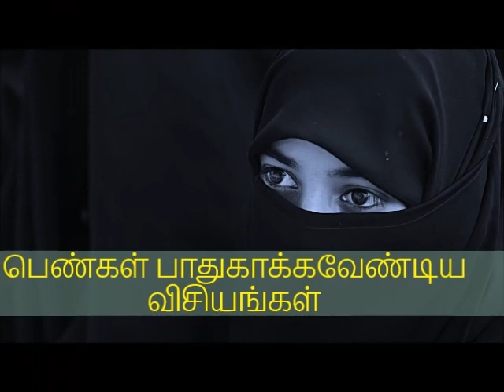Tamil Bayan பெண்கள் பாதுகாக்கவேண்டிய விசியங்கள் by Abdul Basith Movlavi